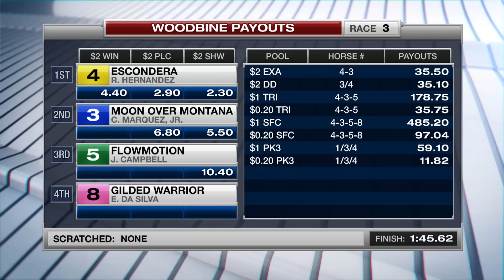Woodbine, Tbred, Oct. 22, 2016 Race 3